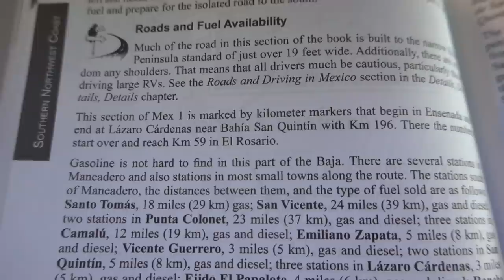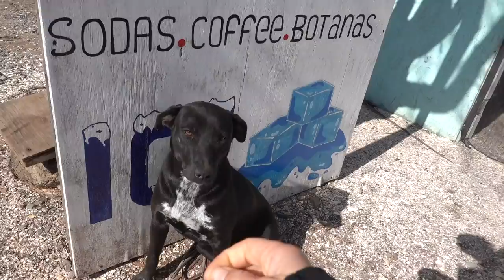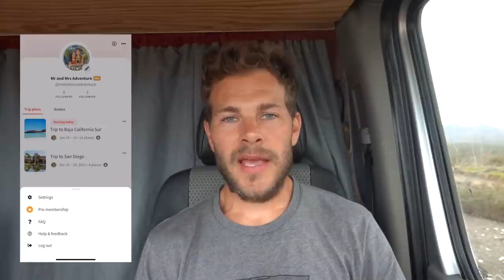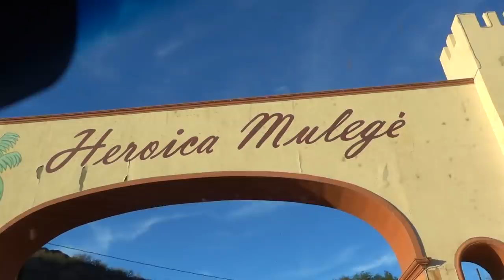THE REALITY OF DRIVING ALONE DOWN THE BAJA PENINSULA 🚐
1,058 miles down a highway that wasn't built until 1973... join Brittany and Drew for the wild road ahead as they discover Click here for 30% off Wanderlog's Pro Annual Membership

Our entire Amazon Shop organized all nice for ya:

2.5 GALLON WATER HEATER